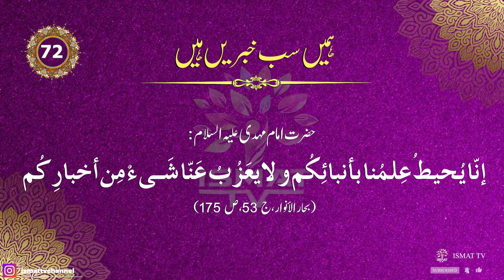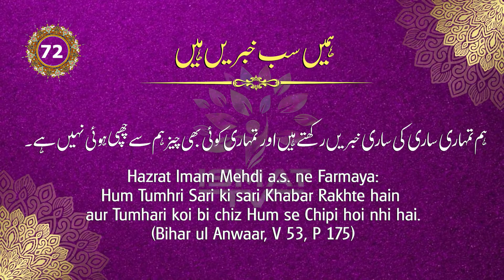#072 Daily Hadees || Hamein Sab Khabre Hain